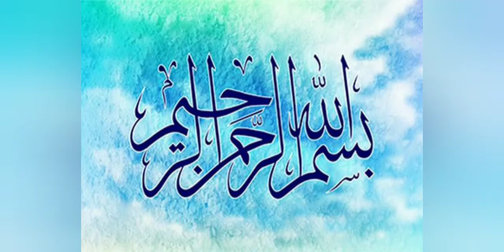Ek do bar sharab piho to Allah maaf kar deta hai Mufti Tariq masood sahab bayan 😭 StatusISLAMIC AWAZ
Mufti Tariq masood sahab bayan 😭 whatsapp status full screen status new whatsapp status ISLAMIC AWAZ